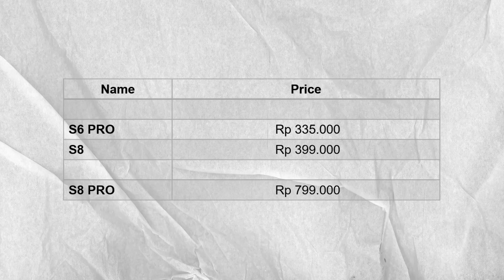Anomali dari Seri S | Rexus S9 dan S9 PRO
Chair Supported by Rexus Indonesia